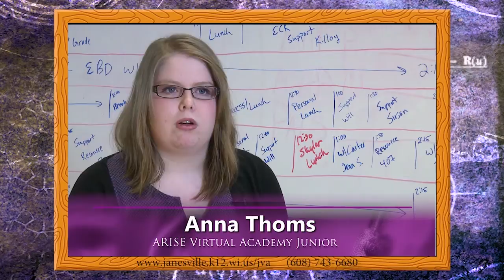Online High Schools in Wisconsin